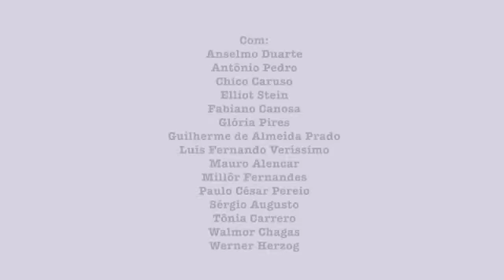JOSE LEWGOY#24*Maiores lendas do cinema nacional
Video especial de homenagem:JOSE LEWGOY FOI ESCOLHIDO A 24a*MAIOR LENDA DO CINEMA NACIONAL. O ATOR VETERANO FALECIDO EM 2003,ERA DE UM TALENTO RARO QUE SURPREENDIA A CADA NOVO PERSONAGEM. LEWGOY FOI O PRIMEIRO VILAO DO CINEMA BRASILEIRO.  JOSE LEWGOY TEVE SEU TALENTO RECONHECIDO EM FESTIVAIS COMO EM BRASILIA E GRAMADO ,RECEBENDO OS TROFEIS CANDANGO E KIKITO.